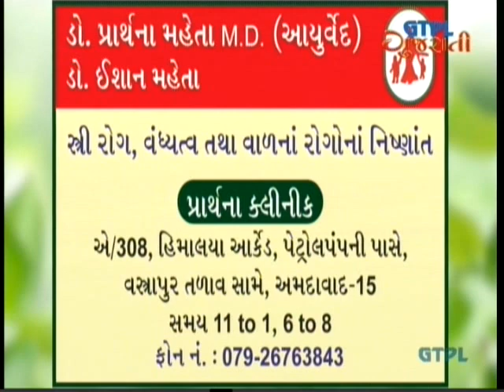Dr.Prarthana Mehta-500 Episode-Part-02-Ayurvedam